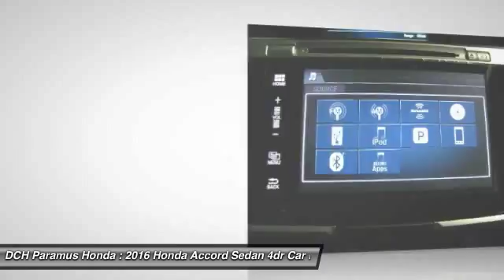2016 Honda Accord Sedan PH62562